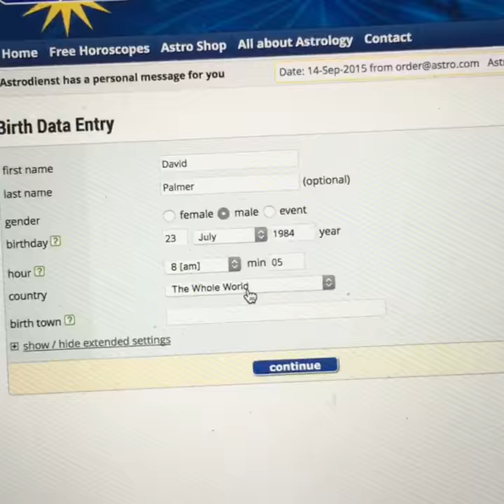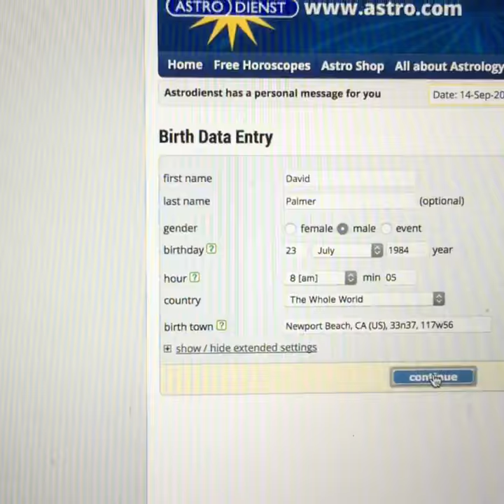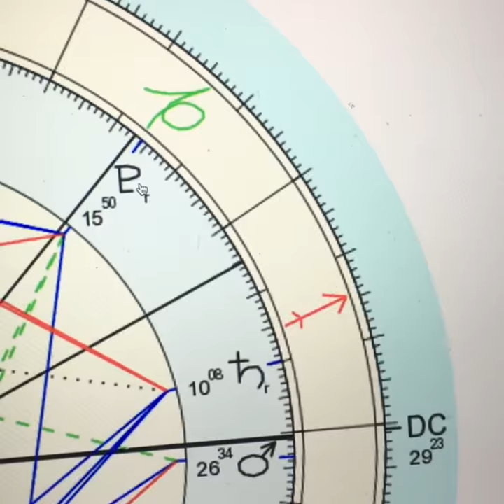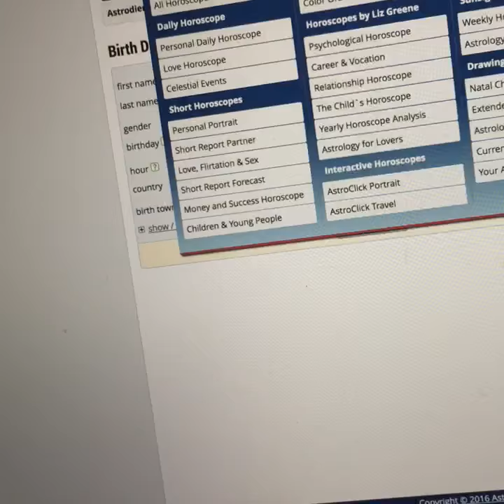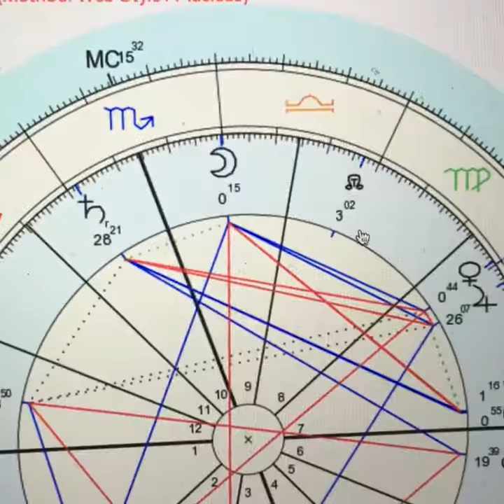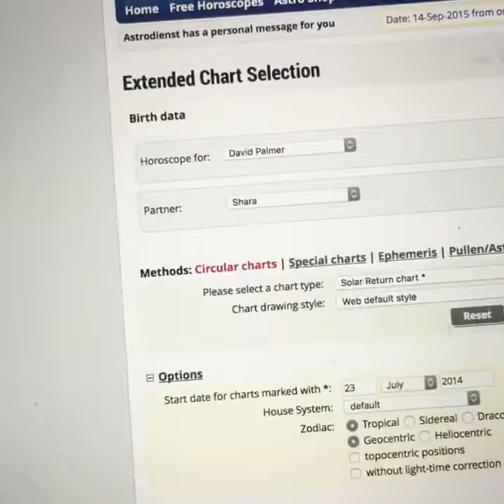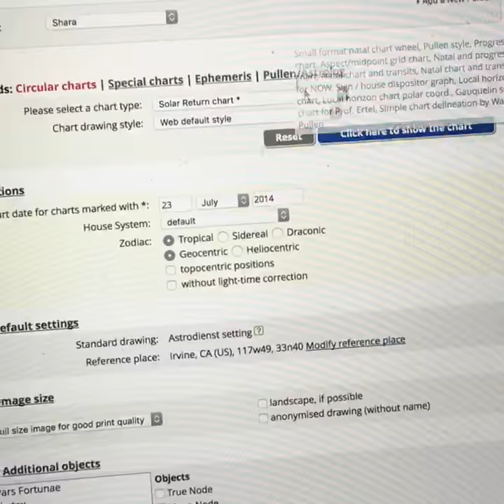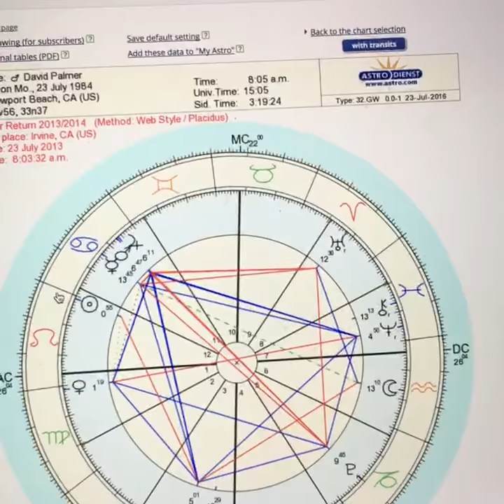The Leo King Discusses Solar Returns and Past Psychedelic Experiences